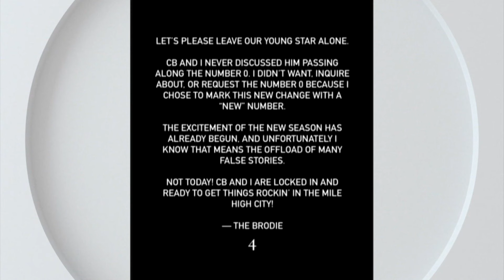Russell Westbrook explains why he decided to wear a new number with the Nuggets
The veteran who is new to the Denver Nuggets explained why he'll be wearing a new number when he suits up for his new NBA team this season.